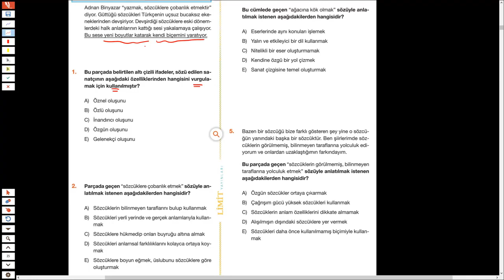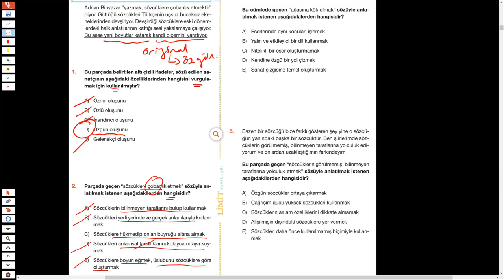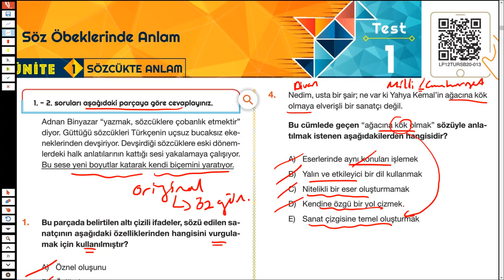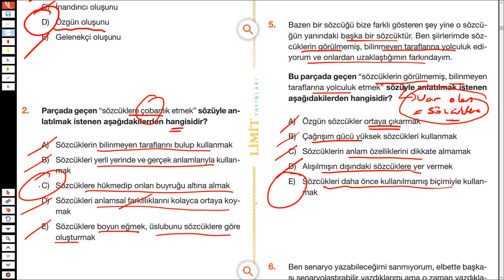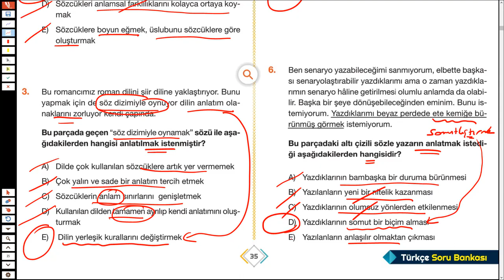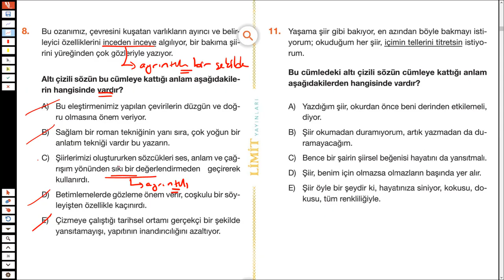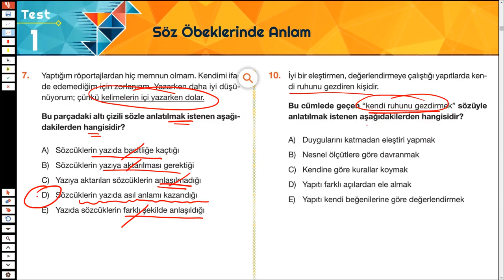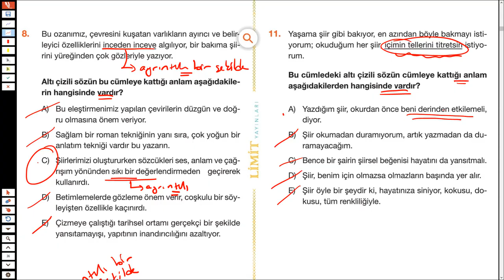KPSS - TÜRKÇE - Sözcükte Anlam Soru Çözümü 24.Kısım